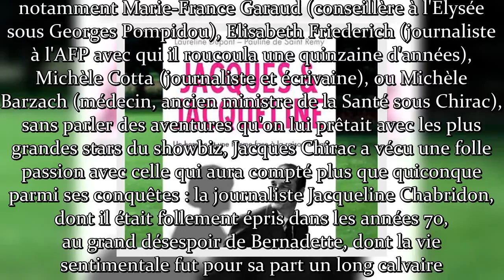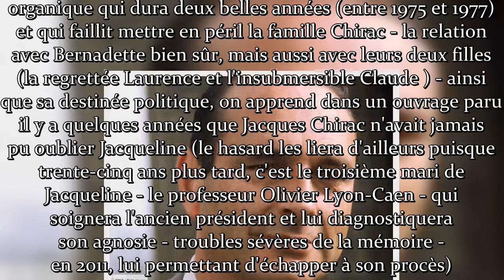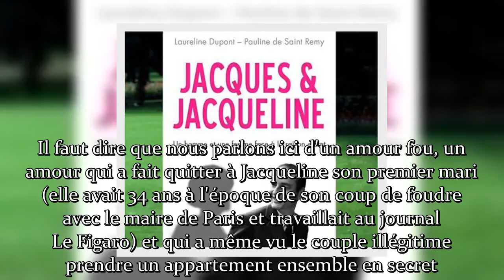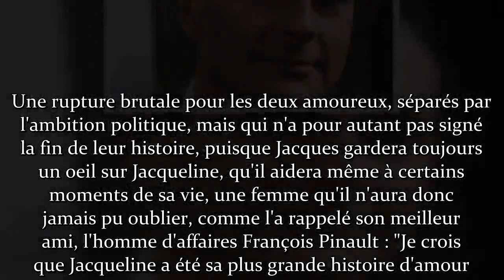La preuve que Jacques Chirac n’a jamais oublié Jacqueline Chabridon même après leur rupture